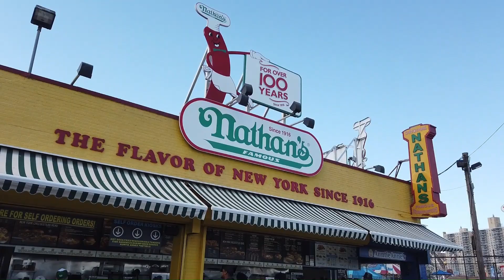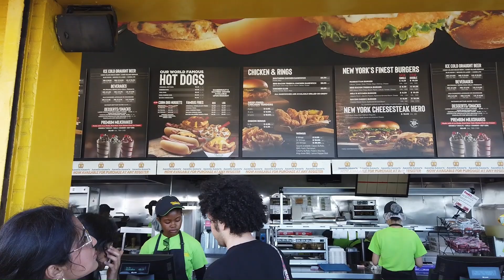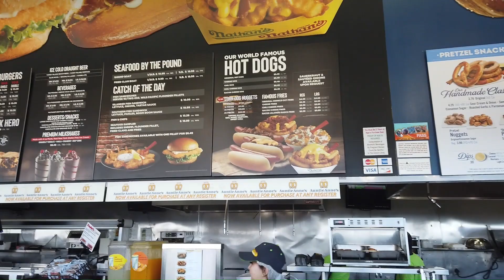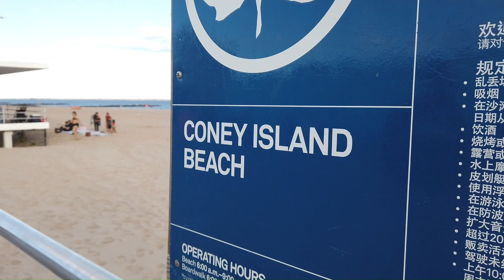NYC walk | Coney Island beach walking tour | Brooklyn | New York